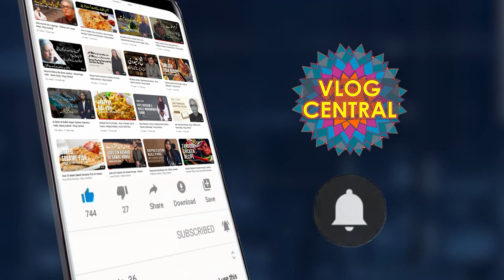Tere Bina Rogi Hoye Pyase Nain | Noor Jahan and Nusrat Fateh Ali Khan